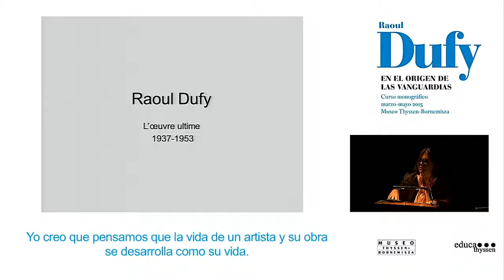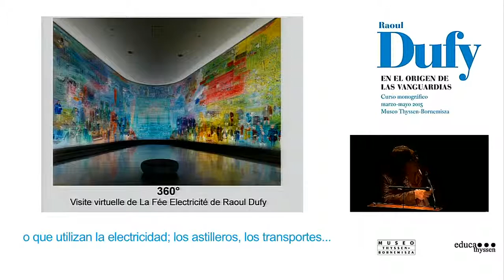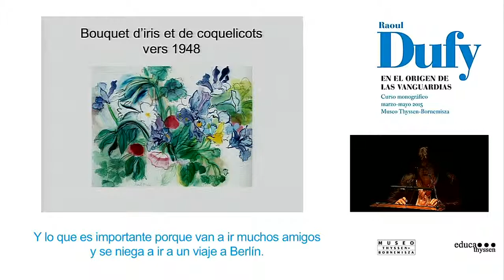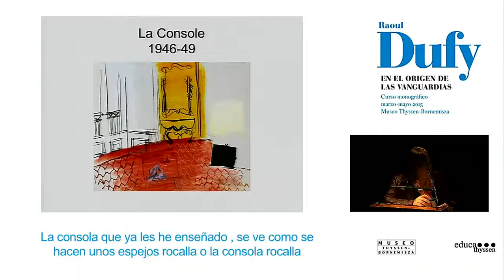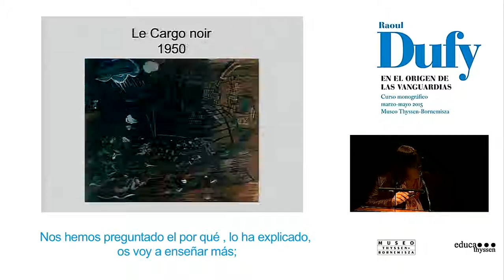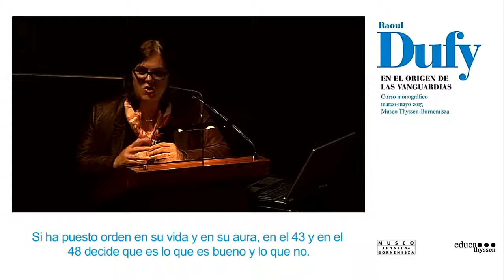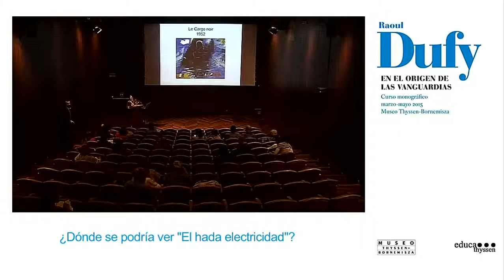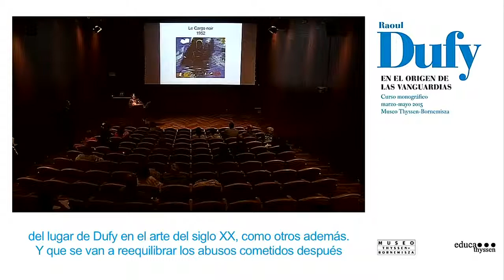«El carguero negro»: las últimas obras de Raoul Dufy. Conferencia de Sophie Krebs.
Conferencia de Sophie Krebs, Conservadora jefe de patrimonio del Musée d’art moderne de la Ville de Paris, dentro del curso " Raoul Dufy en el origen de las vanguardias", organizado entre marzo y mayo de 2015 por Museo Thyssen-Bornemisza con la colaboración de la Comunidad de Madrid.

→ 29 de abril, salón de actos del Museo Thyssen-Bornemisza (Madrid).